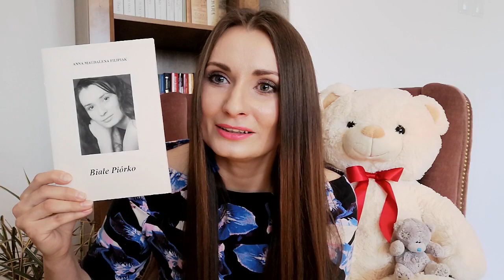"Poeci dla dzieci" odc. 11 - Anna Filipiak-Matras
W ostatnim odcinku cyklu, jego autorka Anna Filipiak-Matras, postanowiła opowiedzieć co nieco o sobie oraz przygotowała klika własnych utworów dla najmłodszych. Z okazji finałowego odcinka serii zapraszamy także do wykonania ilustracji do jednego z zaprezentowanych w tym odcinku wierszyków.

Prace w formie skanu lub zdjęcia, podpisane imieniem i nazwiskiem uczestnika konkursu, należy przesyłać na adres: do 12 maja do godz. 12:00.

Zapraszamy do udziału i życzymy powodzenia!